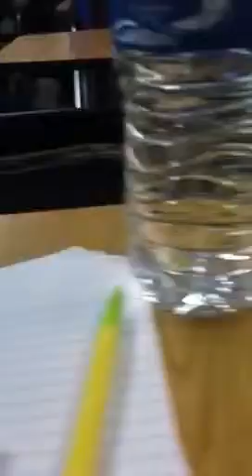Silly song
Silly sing